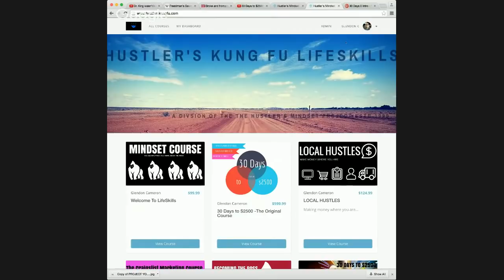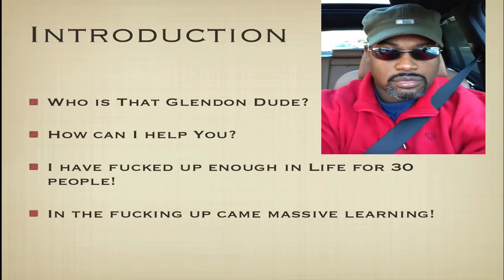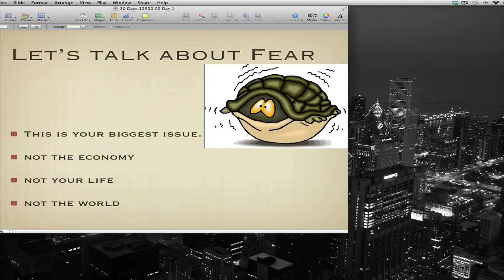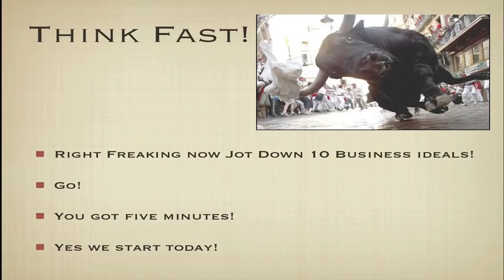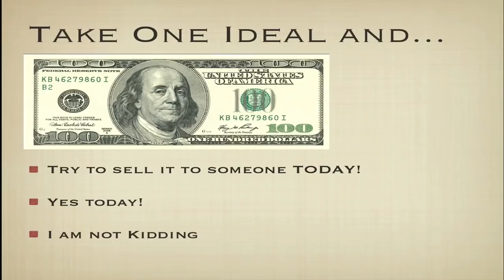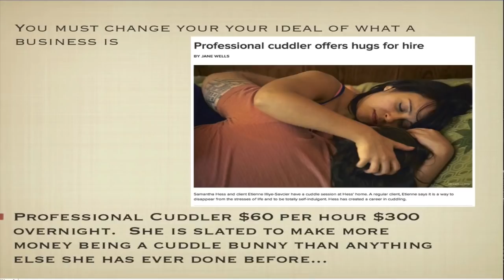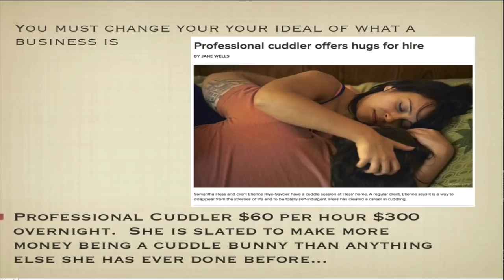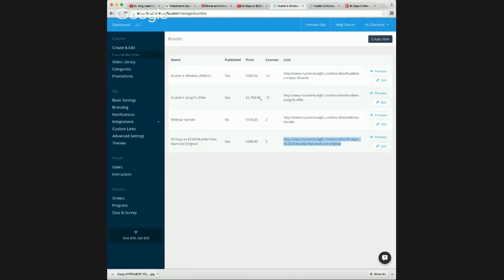30 Days to $2500 Get your HUSTLE ON LIKE A BILLIONAIRE